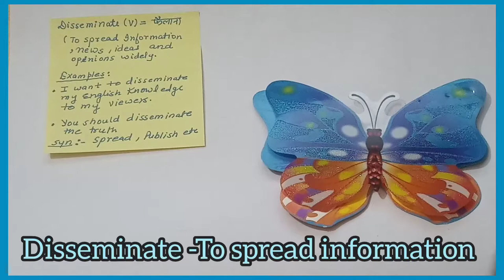Word for the day!!